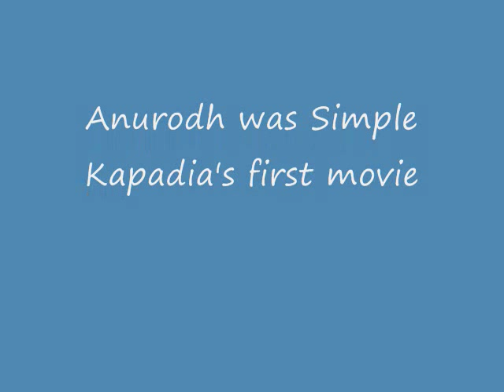Simple Kapadia in Anurodh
Dedicated to Simple Kapadia